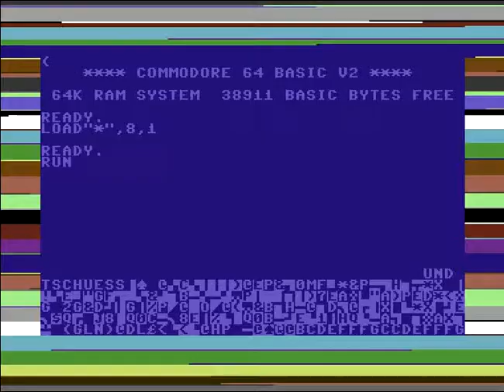1 Wek of Funa! One File Demo by Abyss! Commodore 64 (C64)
1 Wek of Funa! One File Demo by Abyss! Commodore 64 (C64)